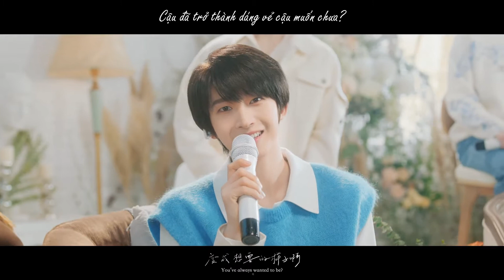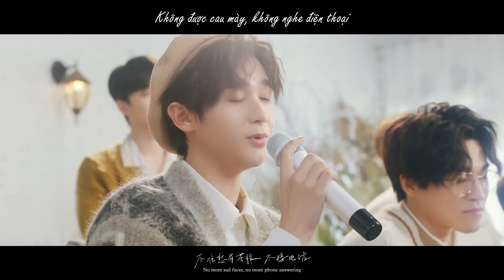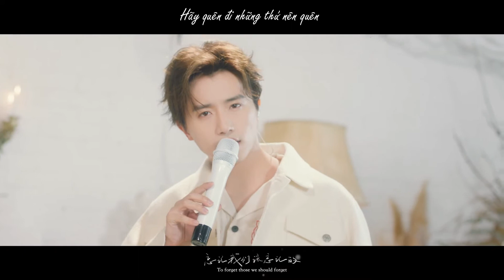[Vietsub] Sớm mai tại chốn cũ, xuất phát! - INTO1 | 《明早老地方，出发》INTO1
缘月无声 - Duyên Nguyệt Vô Thanh
Vui lòng không reup và sao chép bản dịch dưới mọi hình thức!
哈喽 还好吗
hā lou hái hǎo ma
你有没有 变成想要的样子啊
nǐ yǒu méi yǒu biàn chéng xiǎng yào de yàng zi a
风起时 雨落下
fēng qǐ shí yǚ luò xià
不要又默默离开 好吗
bù yào yòu mò mò lí kāi hǎo ma
跌倒 落下
diē dǎo luò xià
有我陪你 好啦
yǒu wǒ péi nǐ hǎo la
明早老地方
míng zǎo lǎo dì fāng
出发吧
chū fā ba
好吗 好吧
hǎo ma hǎo ba
今天起 不准愁眉苦脸不接电话
jīn tiān qǐ bù zhǔn chóu méi kǔ liǎn bù jiē diàn huà
走向前 去紧握
zǒu xiàng qián qǜ jǐn wò
在未来等待你的 我啊
zài wèi lái děng dài nǐ de wǒ a
不管昨天明天
bù guǎn zuó tiān míng tiān
我们只爱今天啊
wǒ men zhǐ ài jīn tiān a
待银河相遇时
dài yín hé xiāng yǜ shí
再为自己好好唱唱吧
zài wèi zì jǐ hǎo hǎo chàng chàng ba
With with you
With with you
我们哈哈哈哈哈哈 就这么简单啊
wǒ men hā hā hā hā hā hā jiù zhè me jiǎn dān a
With with you
With with you
我们哈哈哈哈哈哈 就这么快乐啊
wǒ men hā hā hā hā hā hā jiù zhè me kuài lè a

嘿 起床了
hēi qǐ chuáng le
是不是 又天亮才睡着啊
shì bù shì yòu tiān liàng cái shuì zháo a
Alright 快醒醒吧
Alright kuài xǐng xǐng ba
太阳让我们再等你一下
tài yáng ràng wǒ men zài děng nǐ yī xià
都是这么长大
dōu shì zhè me zhǎng dà
很快就学会了
hěn kuài jiù xüé huì le
忘记我们该
wàng jì wǒ men gāi
忘记的
wàng jì de
好啦 好啦
hǎo la hǎo la
我们不再是 他们认为的样子啊
wǒ men bù zài shì tā men rèn wéi de yàng zi a
要去 做我们
yào qǜ zuò wǒ men
认为了不起的模样啊
rèn wéi liǎo bù qǐ de mú yàng a
笑啦呵呵
xiào lā hē hē
他们又在笑我们啦
tā men yòu zài xiào wǒ men la
别管他们好吧
bié guǎn tā men hǎo ba
我们一起大声唱唱吧
wǒ men yī qǐ dà shēng chàng chàng ba
With with you
With with you
With with you
With with you

过去都过去了
guò qǜ dōu guò qǜ le
未来还未来啊
wèi lái hái wèi lái a
谁也不许错过那个
shéi yě bù xǚ cuò guò nà gè
等了好久的傻瓜
děng le hǎo jiǔ de shǎ guā
With with you
With with you
我们哈哈哈哈哈哈 就这么傻傻啊
wǒ men hā hā hā hā hā hā jiù zhè me shǎ shǎ a
With with you
With with you
我们哈哈哈哈哈哈 就这么勇敢啊
wǒ men hā hā hā hā hā hā jiù zhè me yǒng gǎn a